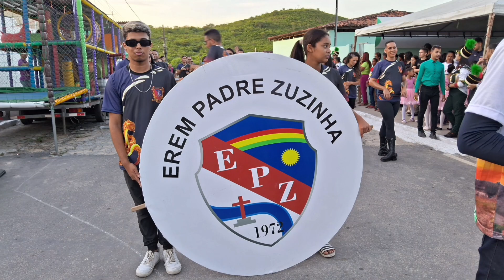Banda Marcial Padre Zuzinha de Santa Cruz do Capibaribe Pernambuco